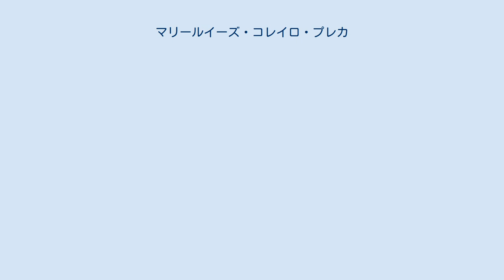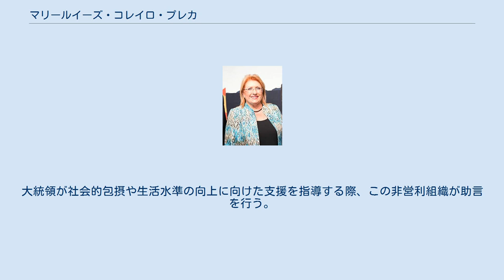マリールイーズ・コレイロ・プレカ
マリールイーズ・コレイロ・プレカ（マルタ語: Marie Louise Coleiro Preca、1958年12月7日 - ）は、マルタの政治家。
2014年4月より1期5年、同国の第9代大統領を務めた。
労働党員で、元国会議員。
2013年から2014年には家族・社会連帯相を務めた。
 オルミに生まれ、マルタ大学で法・人文学（国際研究）の学位と公証人の免許を取得した。
 マルタ労働党で全国幹事会員や事務局長補佐、党事務局長（1982年 - 1991年）などを歴任。
当時、マルタの政党でこれほどの要職に就いた女性は彼女が初めてであった。
また、これらの役職に加えて全国社会主義青年局員、党女性部長、グゼ・エルール・マーチャー財団創設委員、党の週刊機関誌「イル・ヘルシェン」（のち廃刊）の発行人なども務めた。
 1998年から2014年まで、マルタの国会議員であった。
1998年から国会の社会委員会で委員を務め、野党時代には影の内閣で社会政策相になった。
 2008年のアルフレッド・サント党首の辞任を受けて行われた党首選では、当選は叶わなかった。
 2014年3月1日、コレイロ・プレカは大統領に指名され、これを受諾した。
その後、ジョージ・アベーラの後任として4月4日に大統領としての宣誓を行った。
同国史上最年少の55歳、また女性としてはアガサ・バーバラ以来二人目の大統領であった。
 同年、コレイロ・プレカは大統領社会福祉財団の設立を発表した。
大統領が社会的包摂や生活水準の向上に向けた支援を指導する際、この非営利組織が助言を行う。
 2019年4月に5年の任期を終え大統領を退任。